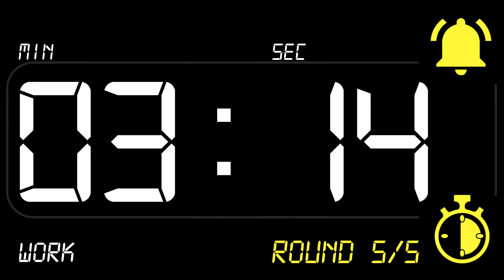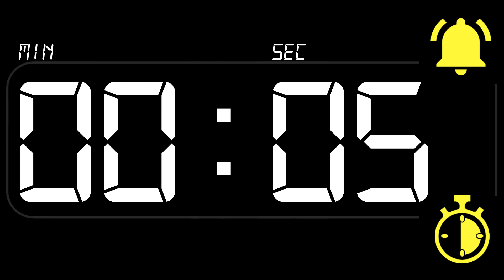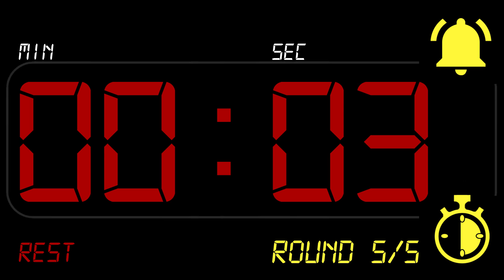⏰ INTERVAL [5x1] Timer 5 Minutes WORK / 1 Minute REST ((BEEP)) 🔔 - Countdown with Alarm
5 Rounds, 5 minutes / 1 minute, training
boxing timer 5 minutes interval